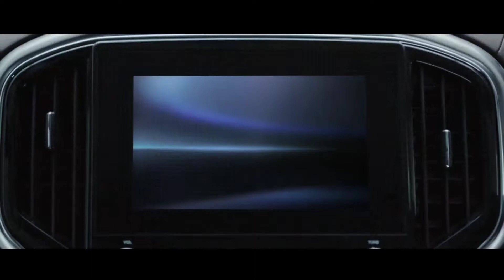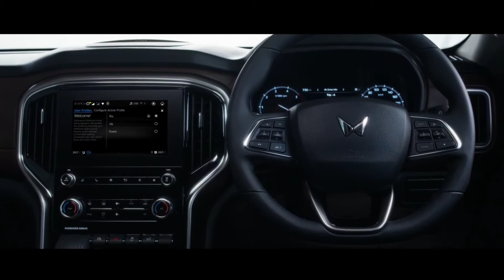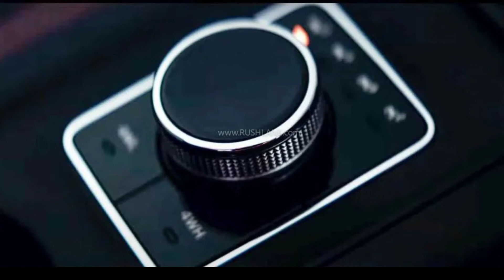SUV का बाप । Mahindra SCORPIO N LAUNCH | power or 4x4 | Details about mahindra scorpio N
myself Arjun Suthar
I am a bcom final year student with no goals and no work so i am trying to do something so i hope so you should like the video

today in this video I shared some information about mahindra scorpio N

the car with emotions
car with love

Scorpio the car with brand value